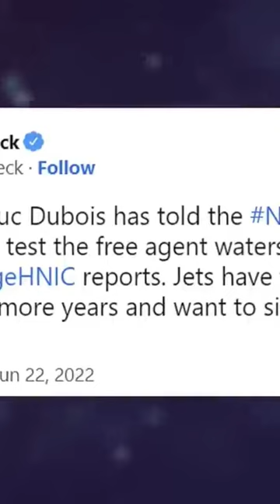Pierre-Luc Dubois is an EXTREMELY SELFISH teammate. Here's why.